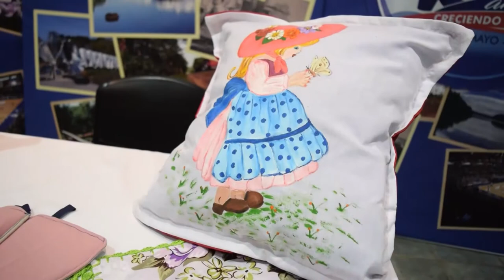Montecarlo Muestra Centenario. Programa 18. Emprendedora: Clementina Espinoza